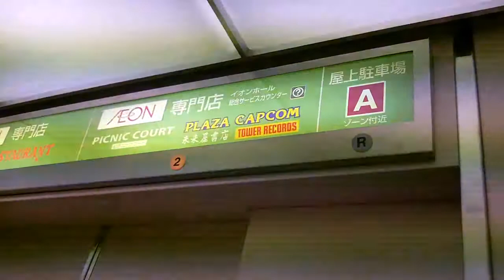イオンモール盛岡Ａゾーン日立オーダー型エレベーター日立オーダーアーバン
岩手県盛岡市前潟のイオンモール盛岡にあるＡゾーン側の日立オーダー型エレベーター日立オーダーアーバンで乗場が切抜数字アナログインジケーターで籠は、アナログインジケーターで音声案内と車椅子操作盤と籠副操作盤があります。
設置年２００３年設置数２基
停止階Ｂ１・１・２・Ｒ
音声案内、車椅子操作盤、籠副操作盤あり
点検日立ビルシステム